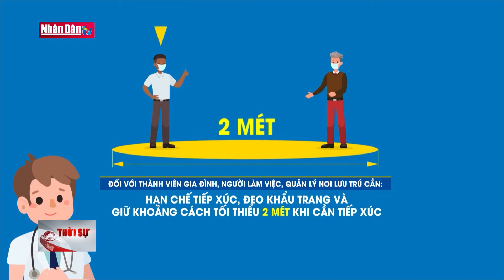Cách ly tại nơi lưu trú đúng quy định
Cách ly tại nơi lưu trú đúng quy định | Truyền Hình Nhân Dân
1. Dự Báo Thời Tiết Hôm Nay